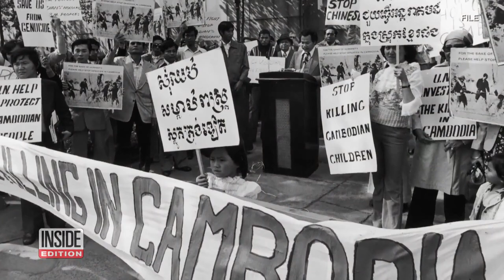Who Does Cardi B's Blinged-Out Manicures?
Above the traffic and bustle on a Bronx street, a queen works her magic. Jenny Bui has come to be known as "The Queen of Bling" for giving Cardi B her famous jewel-encrusted manicures that can be seen on red carpets and in her music videos. She has been working on her nail artistry for more than 20 years, but life didn't always sparkle for Jenny. She was born in Cambodia and fled the oppressive Khmer Rouge regime as a child. InsideEdition.com's Mara Montalbano has more.